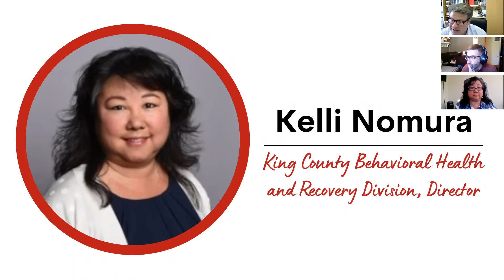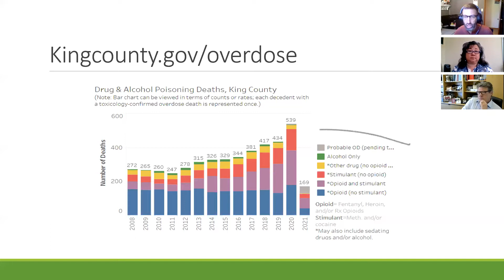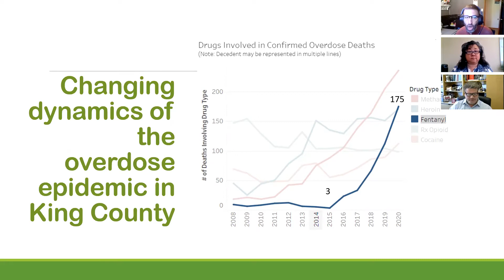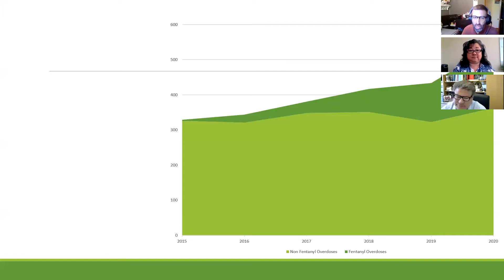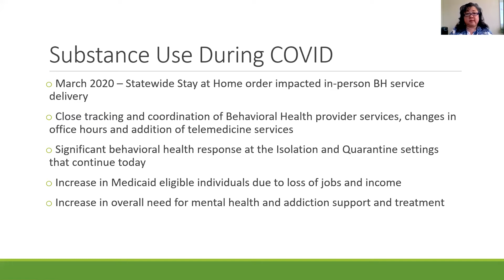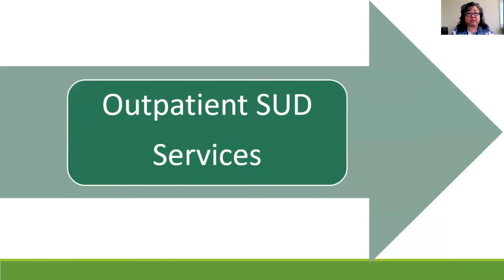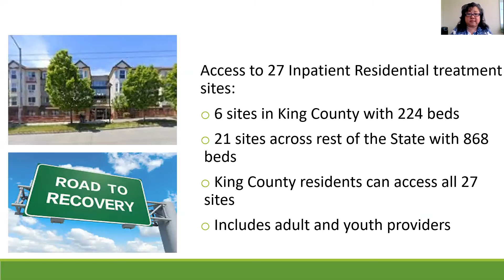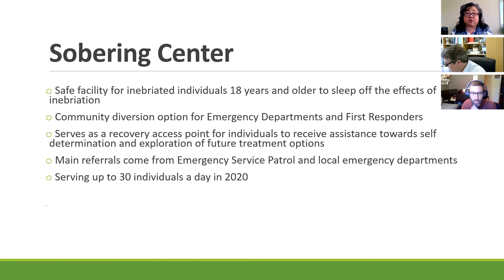King County Conference on Addiction Disorders - Session 1: Substance Use Disorder During COVID-19